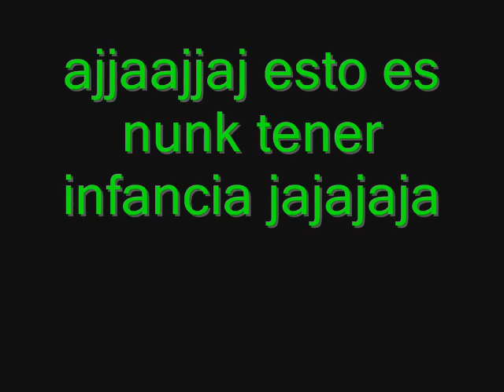los locos de primero electrotecnia en guerra ajjajaja sensuntepeque ins......